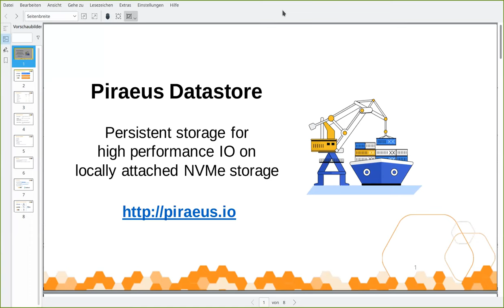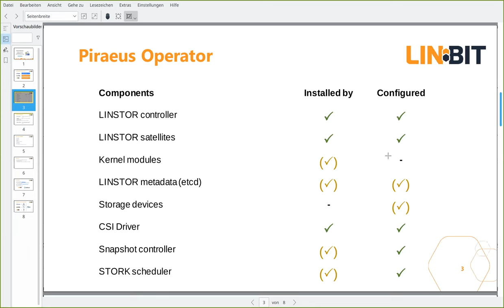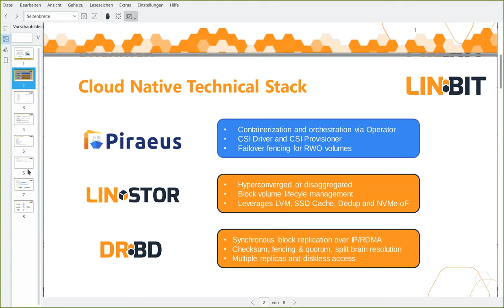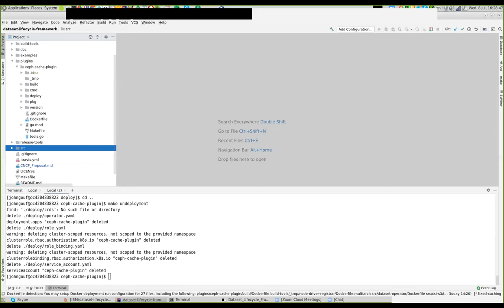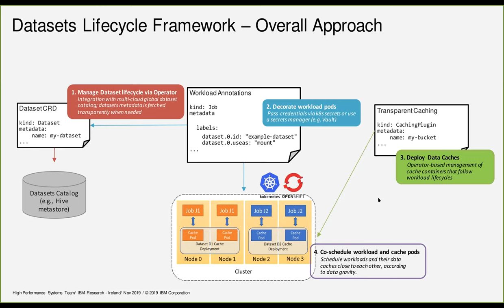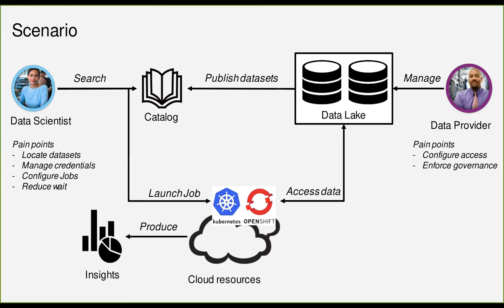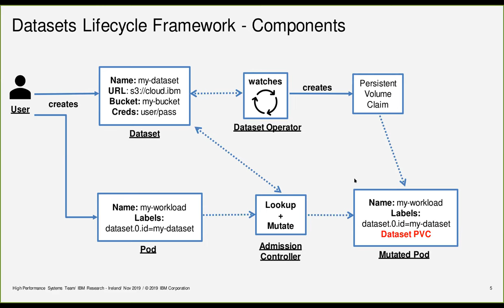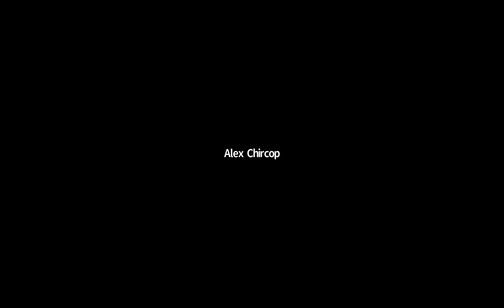CNCF SIG Storage 2020-07-08